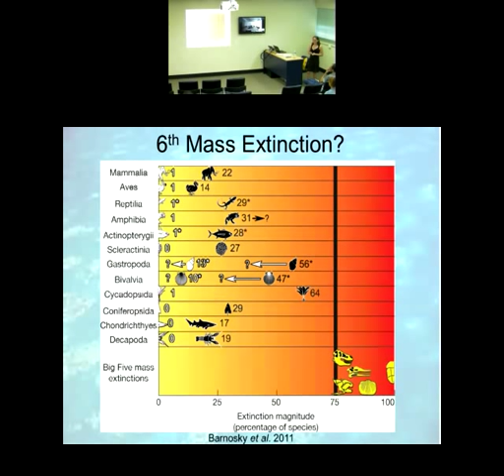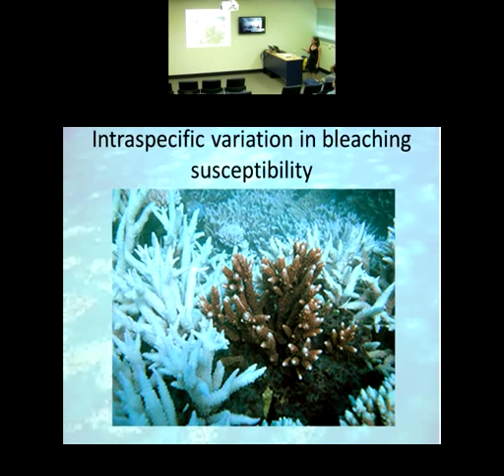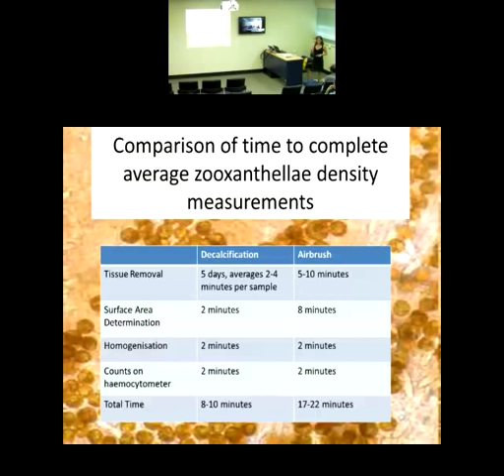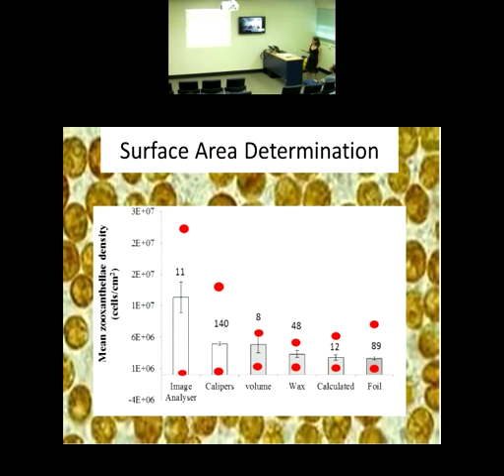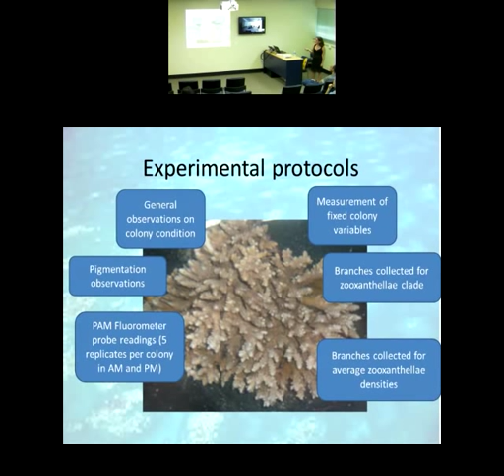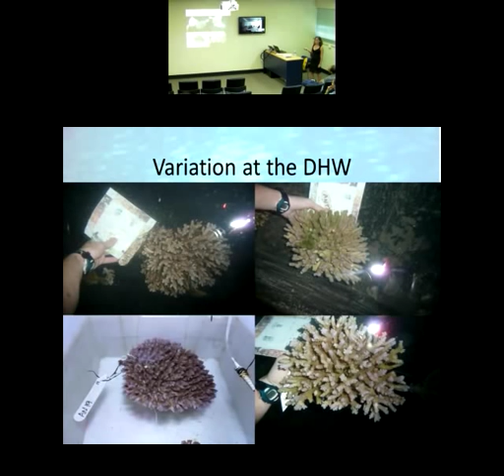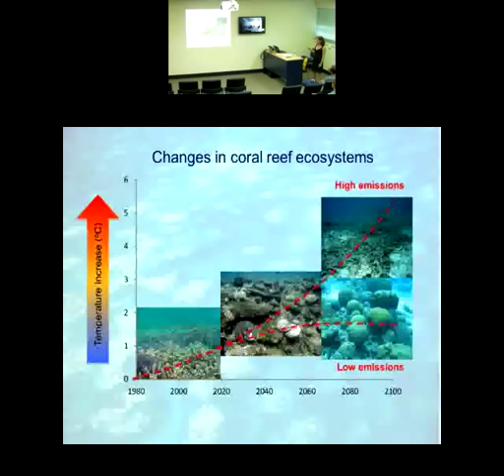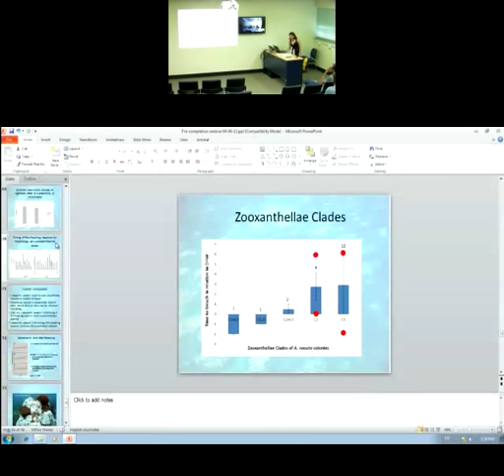Dominique McCowan - Inter- and intra-specific variation in coral bleaching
Seminar title: Inter- and intra-specific variation in coral bleaching
Seminar type: PhD pre-completion seminar
Presented by: Dominique McCowan
Date: Thursday, 4 April 2013

Abstract: Coral bleaching is a general stress response in which the symbiotic relationship between corals and their photosynthetic algae is disrupted. Localised bleaching has occurred for at least a century; however large-scale bleaching, commonly called mass bleaching, is indicative of severe environmental stress. Since the earliest mass bleaching events, there have been notable differences in the percentage of colonies affected within and among families, genera and species. My PhD research aims to explore both intrinsic and extrinsic causes of variation in bleaching susceptibility within and among coral species, which is the first step in understanding the capacity of species to withstand ongoing climate change. Dire predictions about the fate of reef-building corals often ignore
the potential for acclimation and/ or adaptation among corals. Phenotypic plasticity is necessary for organisms to acclimate or adapt to environmental conditions, but the variable(s) that cause(s) phenotypic plasticity must be heritable to have the capacity to do so. My thesis attempts to determine the plasticity in the timing of the bleaching response within and among coral species. Furthermore, bleaching has not been rigorously defined, which my thesis aims to do.

Biography: Dominique is from Louisville, Kentucky where she group up with fossilised Devonian reefs. She worked on mosquito surveillance in her undergrad, while she got her BS in Biology, AA in Chemistry and minored in Geology. She hopes to bring all of her previous knowledge together to help explain coral bleaching.